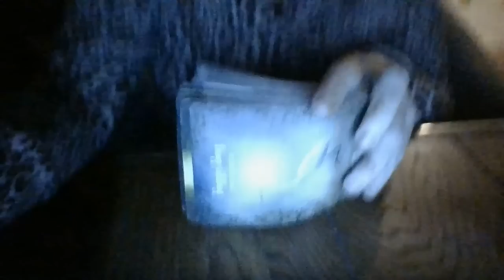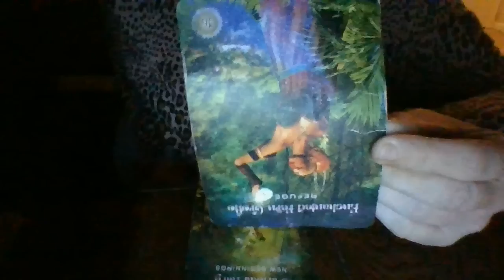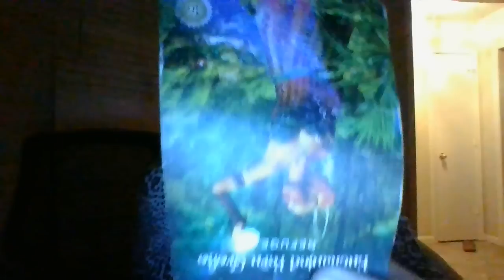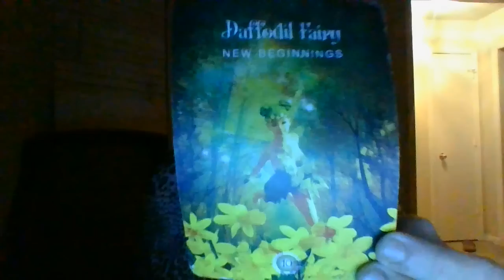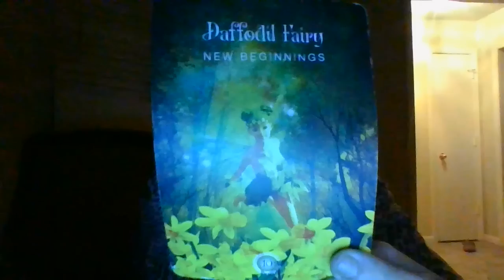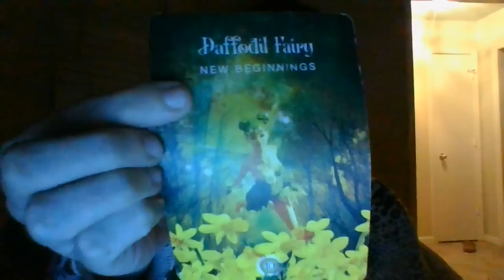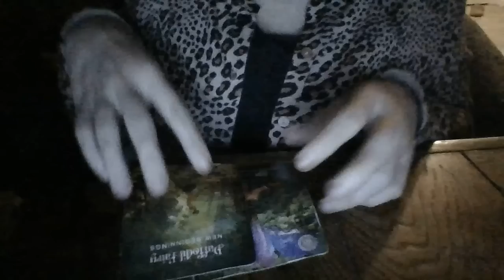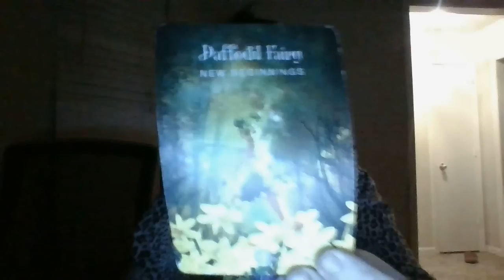Tower moments coming! Some pos....some neg...depending on which side of the karmic wheel you are on.